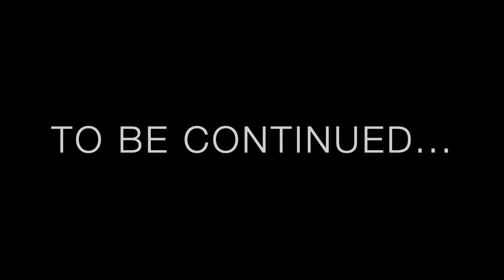DOGMAN OF BRAY ROAD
If your into horror type stories then i have great content with cinematic ending

Videos will be posted every MONDAY AND WEDNESDAY 10am pacific time
Every video has a cinematic ending that will leave you wanting more 😱😱